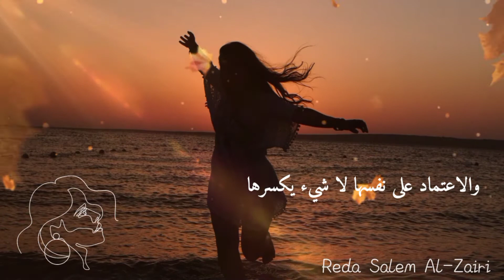حقائق عن انثي الدلو ❤️🌸